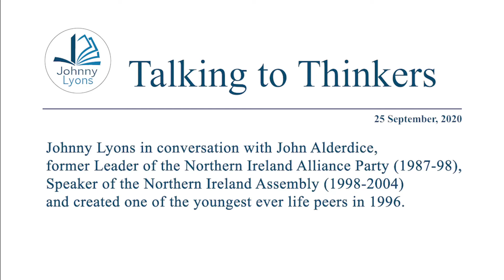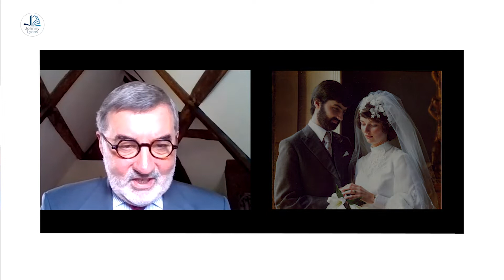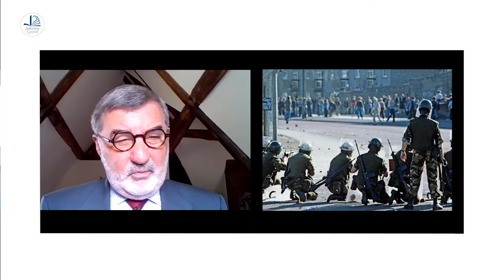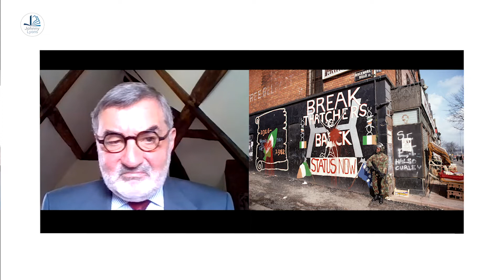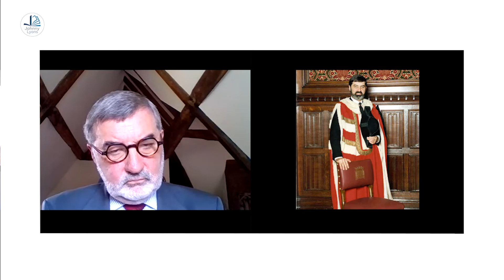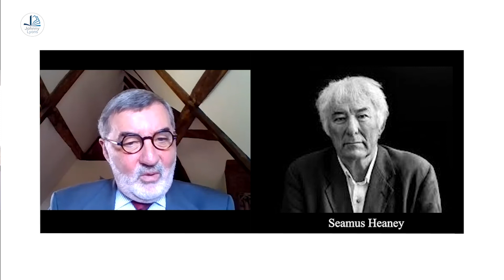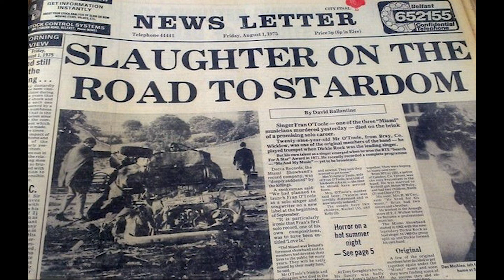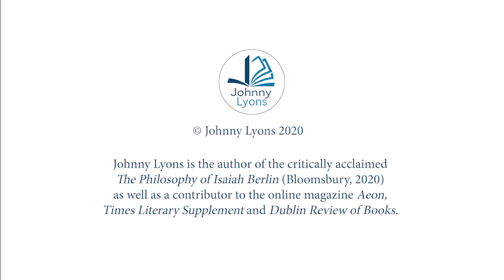Talking to Thinkers with John Alderdice, former Leader of the Northern Ireland Alliance Party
In this episode Johnny Lyons talks to the politician John Alderdice, former Leader of the Alliance Party in Northern Ireland, a key player in the Good Friday Agreement and one of the youngest people to be appointed a life peer in the House of Lords. John, Lord Alderdice is also a retired psychiatrist, a former President of Liberal International and currently Senior Research Fellow at Harris Manchester College,  University of Oxford.